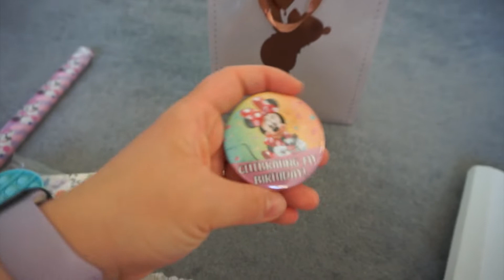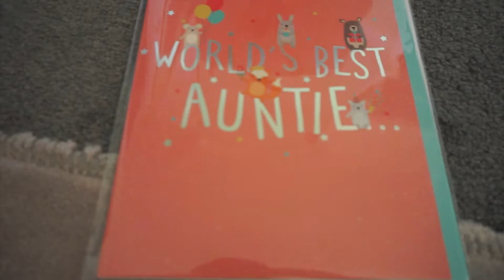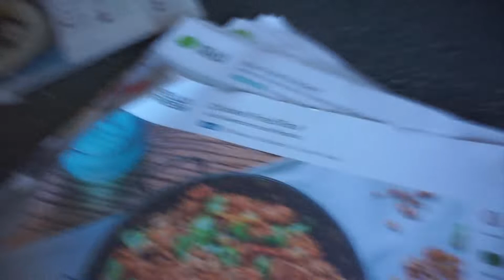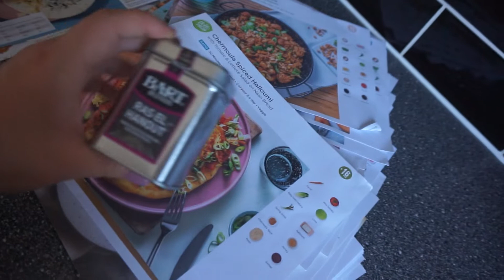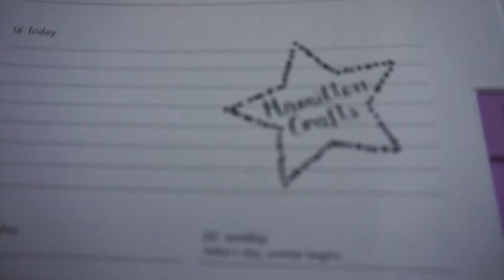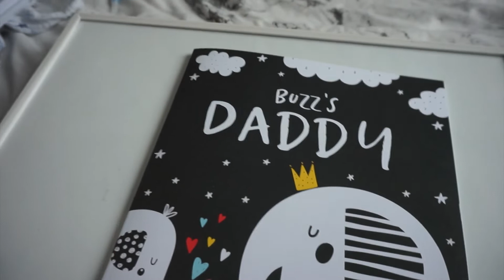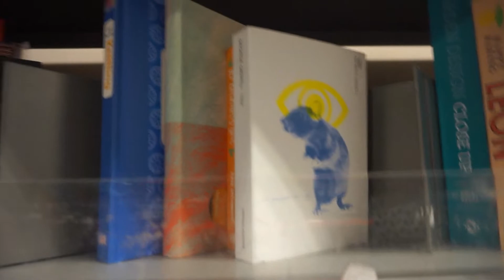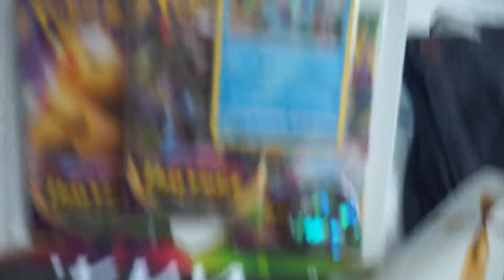WEEKLY VLOG | Nomi's Birthday Suprise, Buzz's First Cinema Trip & Our 1st Father's Day Prep 🎈⛳🎁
Hellooo,
Welcome back to another weekly vlog! We had such a lovely week celebrating Nomi's birthday, taking Buzzy to see Cruella & prepping for Father's day!

It honestly means so much to us that you like following our journey and we can't wait to share more of it with you, especially now we're a family of three!

Here is my Quidco referral link - we both get a cash incentive if you sign up and successfully use Quidco (not an ad or anything, anyone can get a referral link)

Here is the link to Birth Pool in a Box: *aff

Seeya soon!
Shannan
xxxx